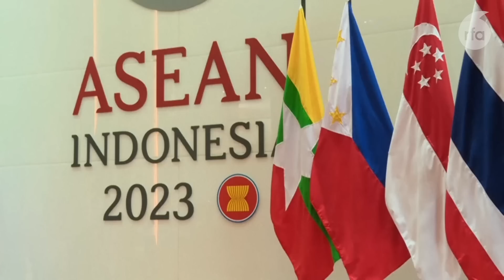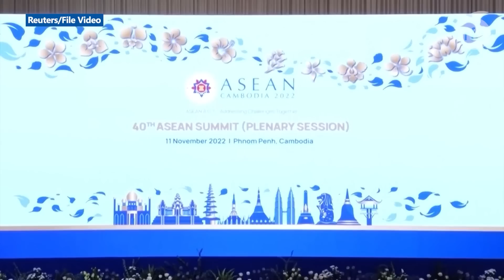နိုင်ငံရေးဆွေးနွေးပွဲဖြစ်အောင် ကြိုးပမ်းသွားမယ်လို့ အာဆီယံကတိပြု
■ မြန်မာ့အရေးဖြေရှင်းဖို့ အချက်သုံးချက် အဓိက ချမှတ်ထားတယ်လို့ အာဆီယံအလှည့်ကျ ဥက္ကဋ္ဌ တာဝန်ယူထားတဲ့ အင်ဒိုနီးရှားနိုင်ငံက ပြောပါတယ်။ အဓိက အချက်အနေနဲ့တော့ သက်ဆိုင်သူအားလုံးပါဝင်တဲ့ တစ်နိုင်ငံလုံးအဆင့် နိုင်ငံရေးဆွေးနွေးပွဲ ဖြစ်အောင် ကြိုးပမ်းမယ်လို့ ဆိုပါတယ်။ ဒီကြိုးပမ်းချက်ဖြစ်နိုင်ပါသလား။ NUG နဲ့ စစ်ကောင်စီတို့ကြား နှစ်ဖက်တောင်းဆိုချက်တွေ ကွာဟလွန်းတာမို့  ဆွေးနွေးဖို့ ခက်ခဲတယ်ဆိုပြီး အရင် အာဆီယံဥက္ကဋ္ဌဖြစ်တဲ့ ကမ္ဘောဒီးယားက လက်လျော့ခဲ့ပါတယ်။ RFA ဝိုင်းတော်သား စောဖိုးခွား တင်ပြထားပါတယ်။